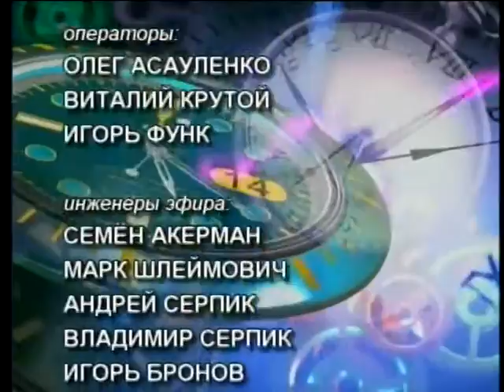BORIS TENZER IN THE END OF THE YEAR WITH FAIRYTALES (December 30, 2013, New York}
2013 * BORIS TENZER *